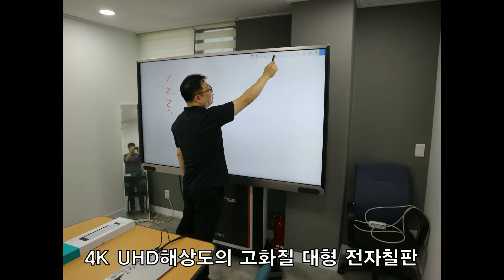LED터치전자칠판 86인치 - 강남 '예성아카데미' 회의실 설치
설명 : 86inch Interactive LED touch board - Gangnam 'Yesung Academy' meeting room Installation video

86인치 LED 전자칠판 설치 동영상입니다.
스마트 터치의 제품은 최근 트렌드에 맞게 인터랙티브 터치 디스플레이를 중심으로 학원에서는 전자칠판,
기업에서는 회의용 터치모니터 등 다양한 도구로 활용되고 있는 제품을 공급하고 있으며 고객들에게 호평을 받고 있습니다.

86inch Interactive LED touch board Installation video